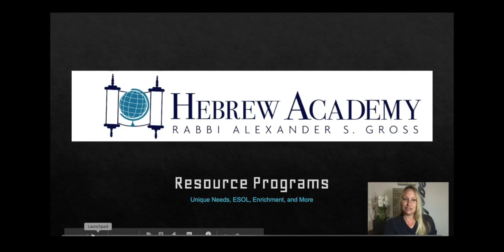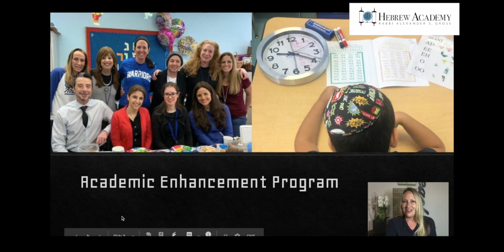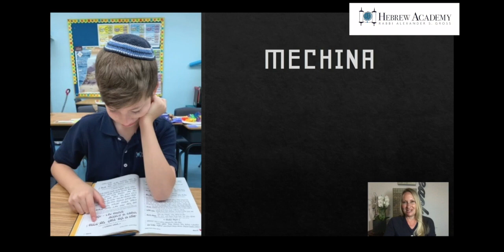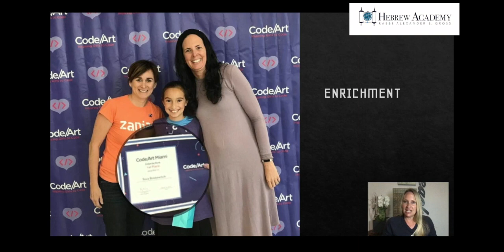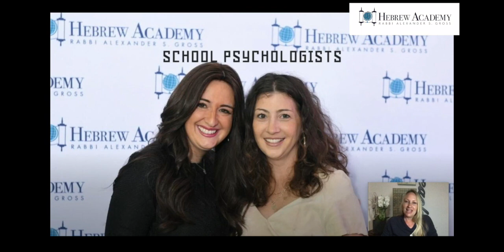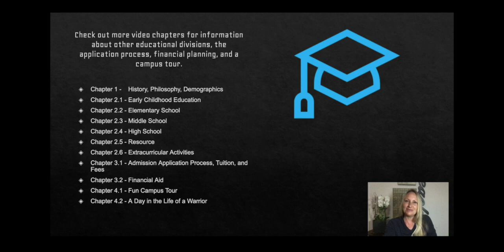Chapter 2.5: Resource Programs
HA Admission 2020